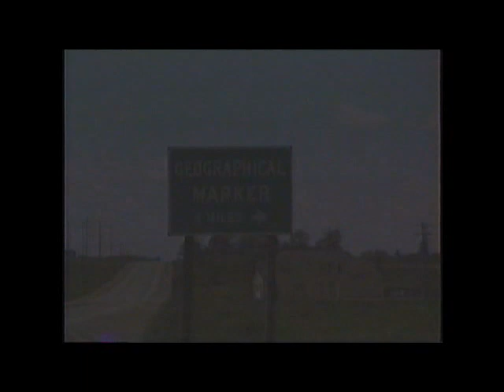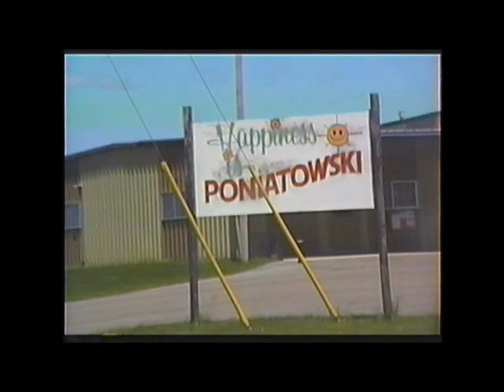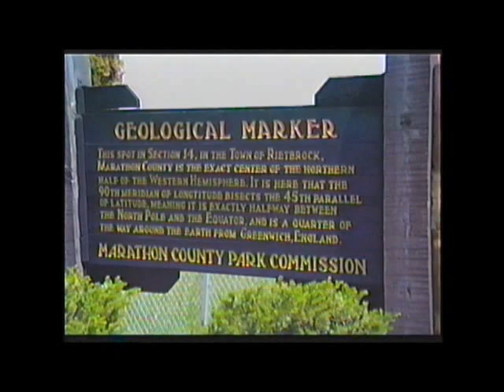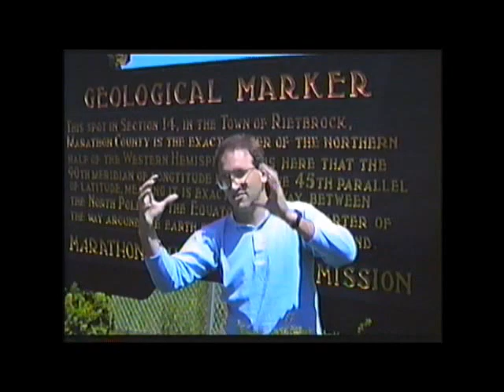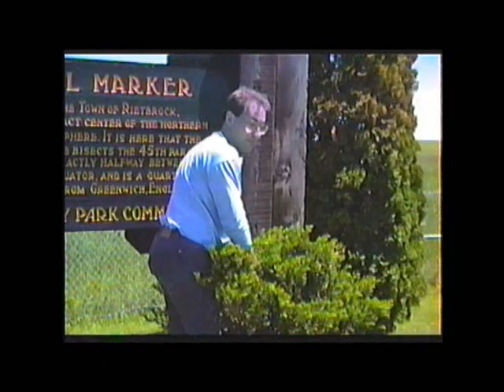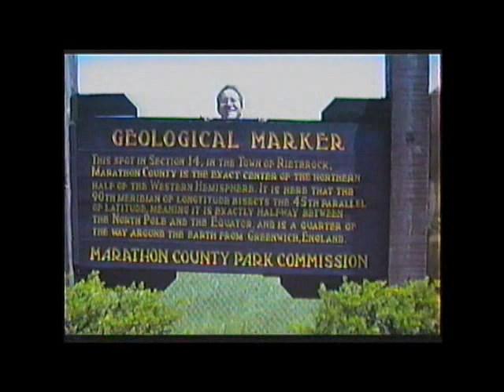45 by 90 A Trip to Poniatowski WI by John & Steve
In the second installment of "On The Road in Central WI, John & Steve visit Poniatowski WI in 1990 to find an amazing geological landmark!